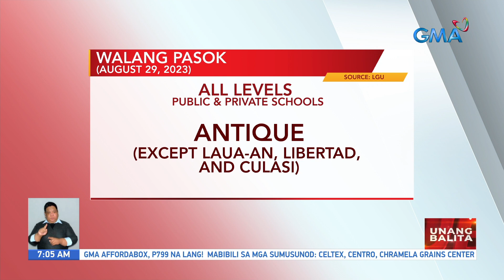Walang pasok update (August 29, 2023) | UB